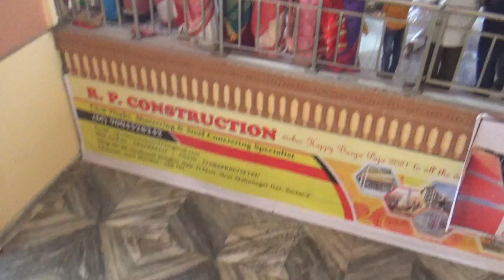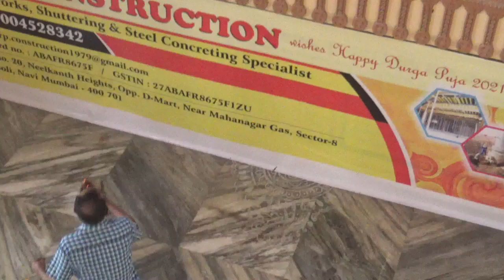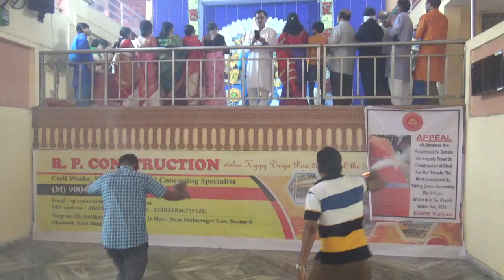BSPK Maha Dashami Puja and Visarjan 2021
Comprehensive coverage of Maha Dashami Puja and Devi Visarjan.

Video shot by Mr. Plaban Sarkar.